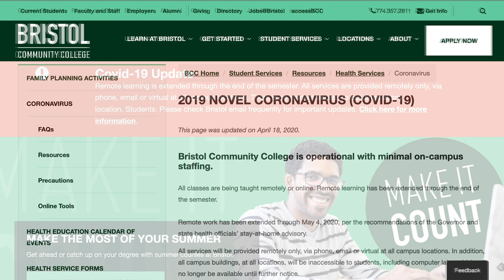A Message from Laura L. Douglas, Ph.D. - April 21, 2020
The latest from Bristol Community College President Dr. Laura Douglas on the college's response to COVID-19. April 21, 2020.